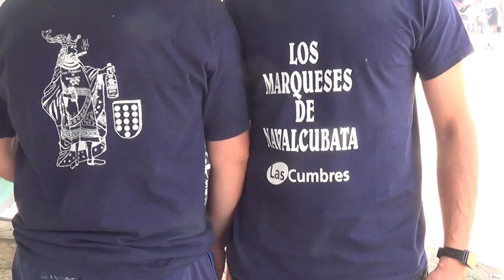LAS NAVAS DEL MARQUES CONCURSO POTES NAVEROS 2024 LUNES 15 JULIO 04